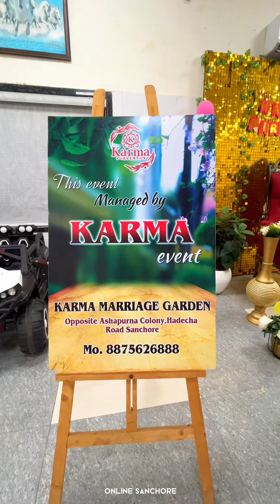Karma Event & Restaurant📍 Hadecha Rd, opp. Ashapura Colony, Sanchore | Online Sanchore News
📍 Hadecha Rd, opp. Ashapura Colony, Sanchore

यह बर्थडे सेलिब्रेशन, एनिवर्सरी सेलिब्रेशन, कॉन्फ्रेंस मीटिंग और फैमिली के साथ क्वालिटी टाइम स्पेंड करने के लिए बहुत अच्छी जगह हैं।
यहाँ का सारा काम प्रोफेशनल शेफ और प्रोफेशनल स्टाफ के द्वारा किया जाता हैं।
यहा आपको शांति पूर्ण वातावरण मिलेगा।
यहाँ आपको खाने में इण्डियन, पंजाबी, साउथ इंडियन और चाइनीज फूड और फास्ट फूड की सारी वेरायती मिल जाएगी।

ऑनलाइन फूड डिलीवरी के लिए गूगल प्ले स्टोर से “Teekho” Food Delivery App डाउनलोड करें। (food delivery service in sanchore city)

This is official youtube channel Online Sanchore.

Follow US -